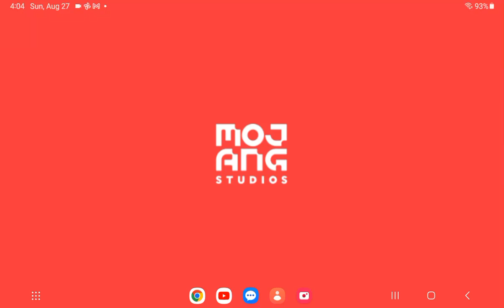minecraft part 1